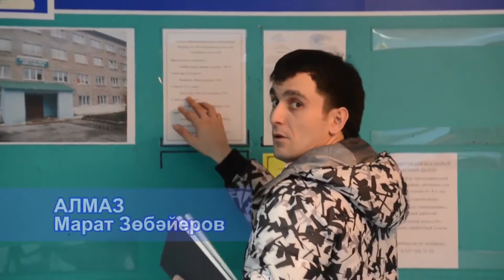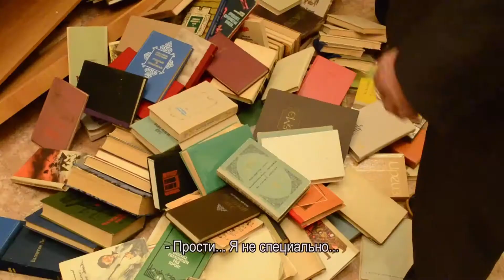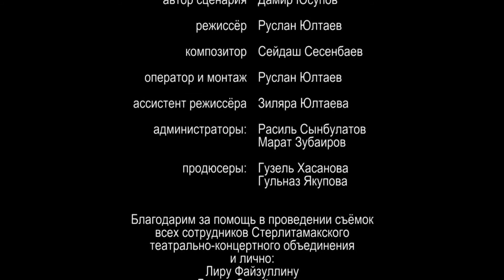Күршеләр. Етенсе серия. Башҡортса кина. - Соседи. Фильм на башкирском.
Был сериал ошо урындан алынған:

В центре событий комедийного сериала — две абсолютно разные супружеские пары, проживающие в одном многоквартирном доме. Герои ситкома «Соседи» занимают разное социальное положение. Одна семья относит себя к рабочему классу, другая представляет собой интеллигенцию, что, однако, не мешает им совместно проводить свободное время и отмечать праздники. Разница в образе жизни, привычках и взглядах на различные события нередко становится причиной всевозможных забавных ситуаций, в которые попадают два семейства.